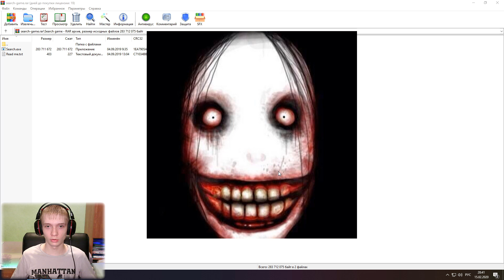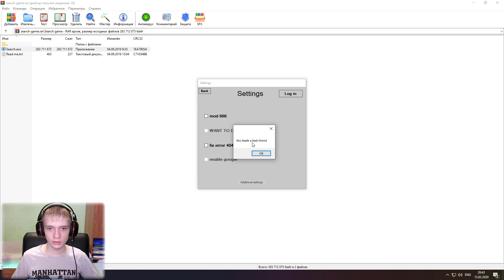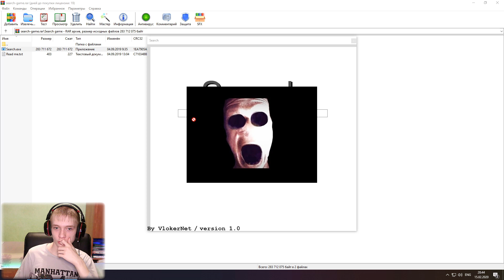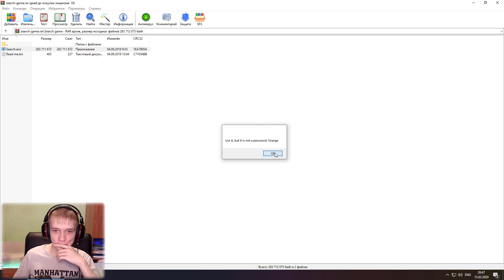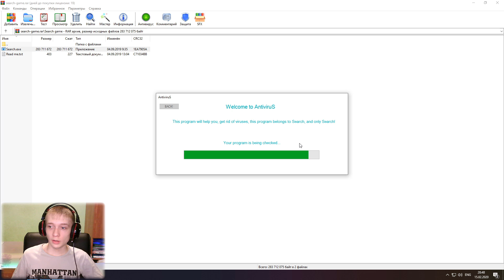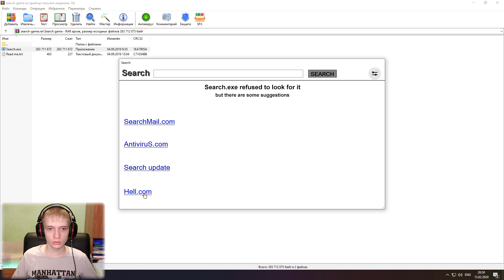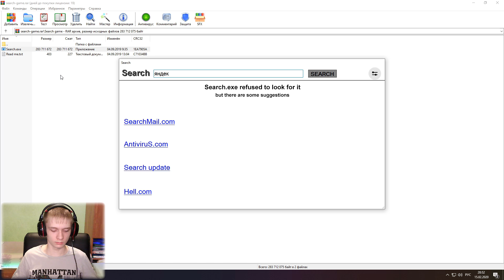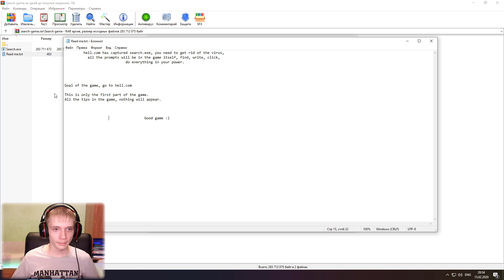Search.EXE ► ЭТО БЫЛО РЕАЛЬНО СТРЁМНО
► Группа в Вконтакте (сюда вы можете скидывать мне игры что-бы я в них поиграл)
Характеристики моего компьютера :
Процессор : AMD Ryzen 5 2600X
Видеокарта : Gigabyte GeForce GTX 1660 Ti
Оперативная память : 16 GB